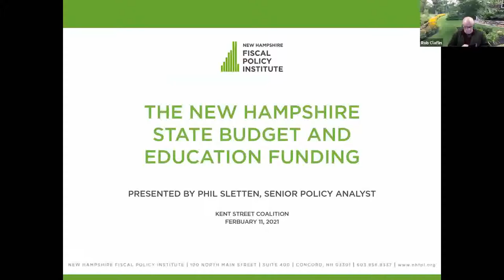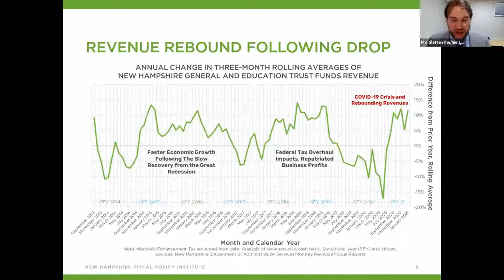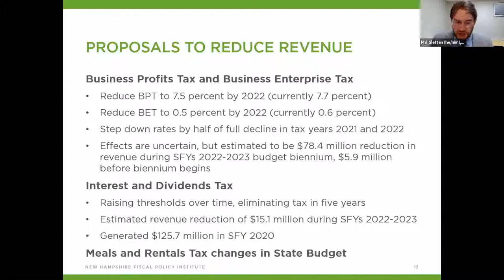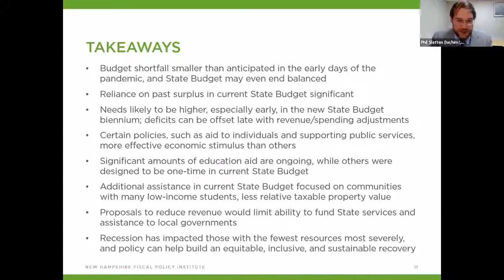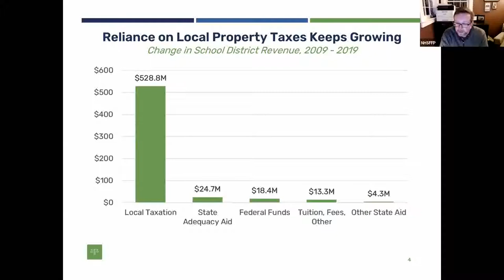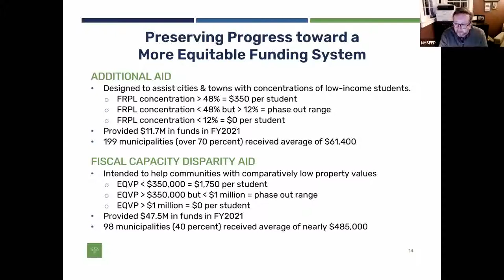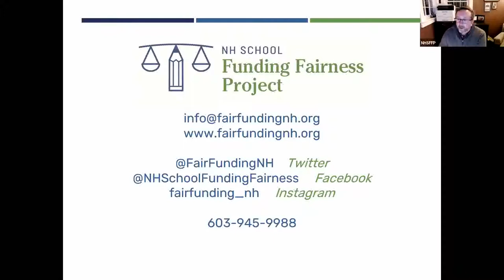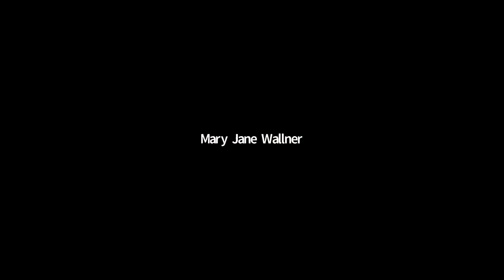KSC Education and Your Taxes 2-11-2021